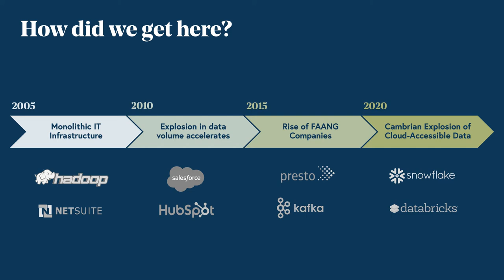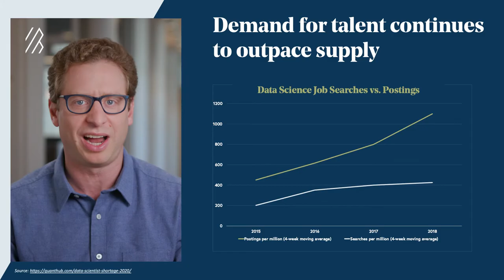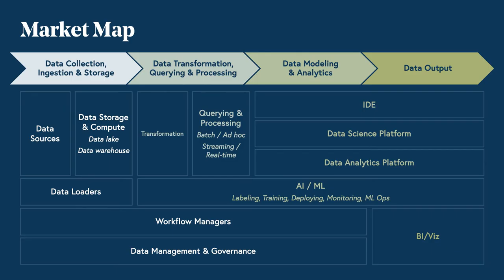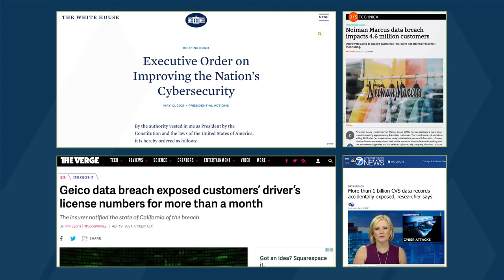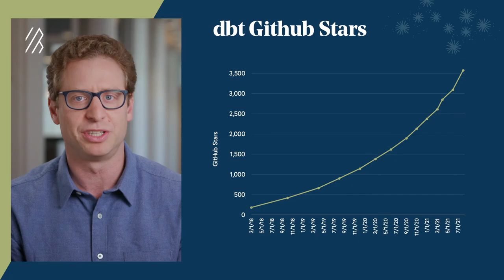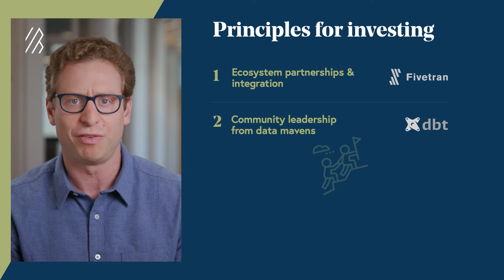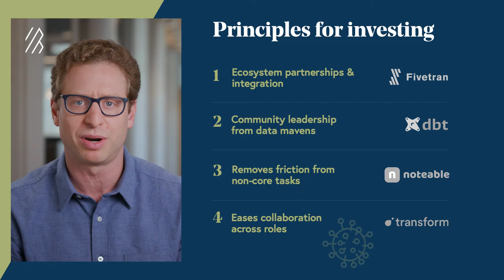Roadmap: Data Infrastructure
The modern cloud data stack is undergoing massive construction and the future of software will be defined by the accessibility and use of data.